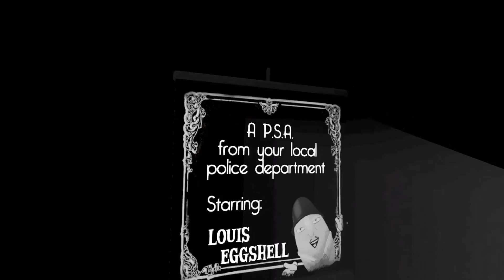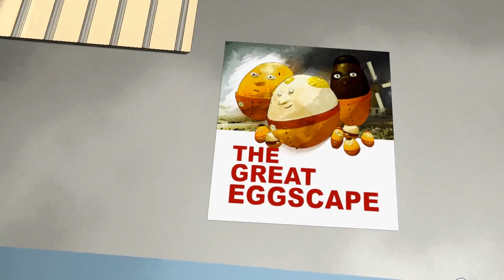Cocinando galletas para escapar de la cárcel. Prison Boss.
Repasamos todas las recetas de cocina que podemos hacer en la cárcel para escapar y seguir siendo El Rey de la Carcel.
Prison Boss es un juego de Realidad Virtual, en el que como el Rey de la cárcel escapamos una y otra vez hasta que Caty la detective nos atrapa.
En este video aprendemos a hacer galletas y pasteles para lograr mejores tratos.